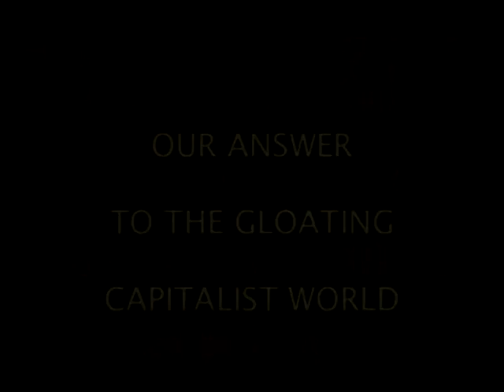Наш ответ на злорадство буржуазного мира - 1924 - СССР (Госкино) англ.субтитры, м/ф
Фрагмент из не сохранившегося полностью мультфильма "Юморески". Сюжет рассказывает о политических победах молодого Советского Союза.